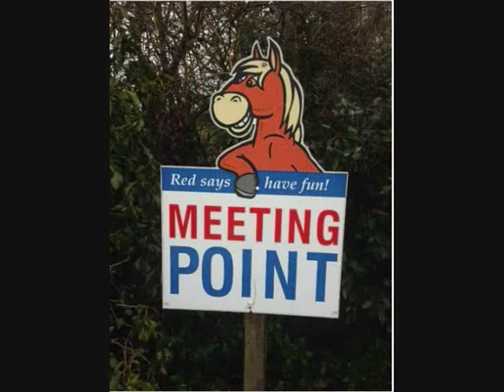Redwings Horse Sanctuary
William Gibbs Community Centre visits REDWINGS Horse Sanctuary. Such a worthwhile charity who are always looking for people to adopt a horse, pony or donkey. The staff do a terrific job and are so dedicated to rescuing and returning the animals to good health. Go to Redwings on Facebook for more information.